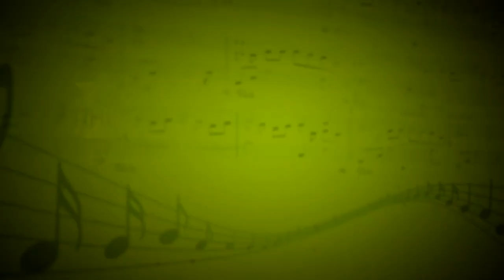Feelings (Andy Williams) - Андрей Колесников (Саксофон) - Екатерина Бледных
Клавиши - Екатерина Бледных